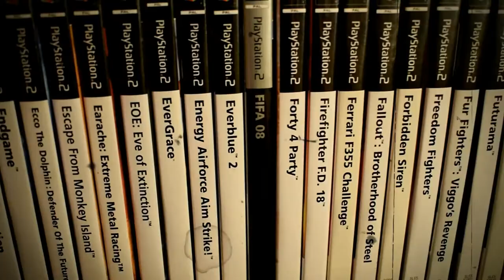The Room - The Game | CruachanKeith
I take a look at the fan made game based on the best worst movie ever - Tommy Wiseau's The Room!! You're all my favourite customer!